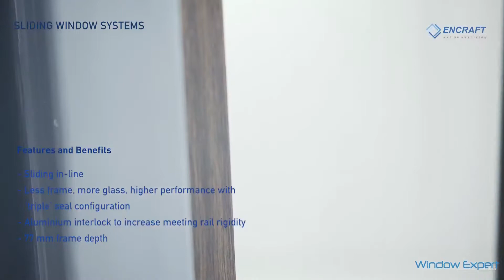UPVC sliding window presentation ( Window Expert 9860574999 )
We are manufacturer of uPVC windows and doors since 2004 in Nashik.
We have fully automatic CNC machines to ensure timely delivery...
We have trained staff and technician to handle our most valuable clients.

For more details Contact Window Expert team
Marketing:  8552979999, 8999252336